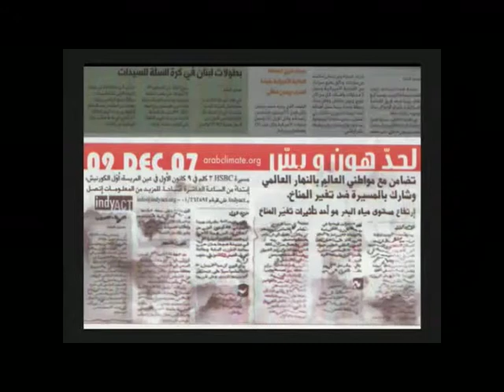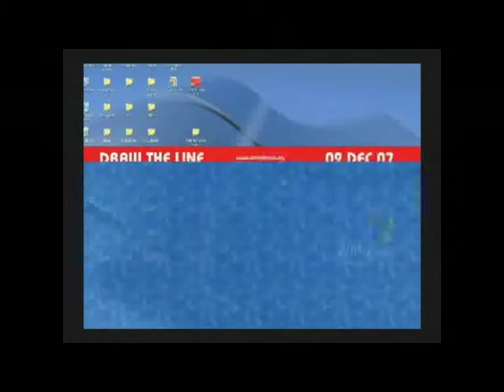INDYACT - DRAW THE LINE